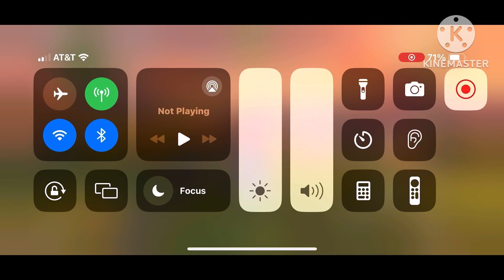Defeating Enemy (Genshin Impact)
Defeating all enemies I can on this side quest